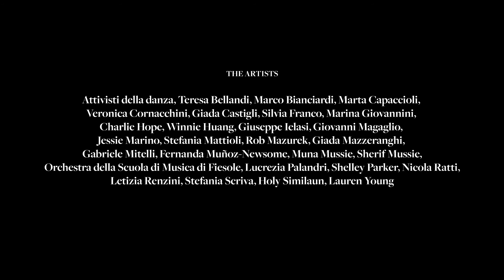HAPPENING! performing arts festival by Letizia Renzini for Manifattura Tabacchi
PERFORMING ARTS, PERFORMANCE ART, INSTALLATION, MUSIC, OPERA, SOUND AND VISUAL ART. A MULTIDISCIPLINARY, NO BOUNDARIES ART FESTIVAL.